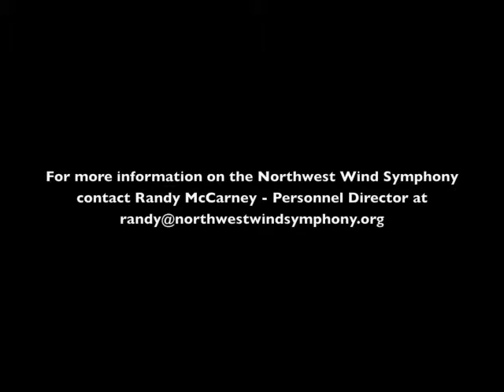NWWS performs "Manhattan Beach" by John Phillip Sousa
The Northwest Wind Symphony performs Manhattan Beach March at the "Marching Along" Concert, October 29, 2011.  Centralia College Corbet Hall, Centralia Washington.
Directed by Dr. Dan Schmidt.